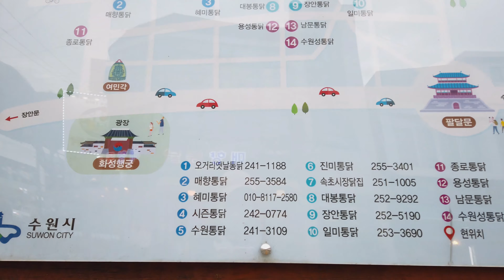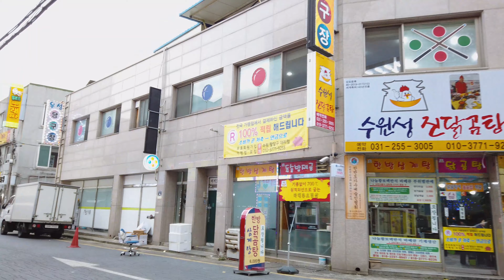[4K] Suwon Hwaseong Fortress Trail Tours Walking along Korean History 수원 화성 성곽길~수원 통닭거리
Let's walk along Suwon Hwaseong Fortress Trail, the flower of Joseon Dynasty's fortress architecture! 오늘의 힐링산책로는 서울근교 경기도 '수원 화성 성곽길' 입니다.

[Suwon Hwaseong Fortress]
Suwon Hwaseong or Hwaseong is a 5.52-kilometer-long fortress road spanning Paldal-gu and Jangan-gu in Suwon, Gyeonggi-do. It was designated as Historic Site No. 3 in 1963 and registered as a UNESCO World Heritage Site in 1997.
Hwaseong Fortress in Suwon was completed in September 1796 after King Jeongjo, the 22nd king of the Joseon Dynasty, moved his father's original needle to Hwaseong in Suwon as a filial piety to Prince Jang Heon.

[수원 화성]
조선 성곽 건축의 꽃, 수원 화성(水原 華城) 또는 화성(華城)은 경기도 수원시 팔달구와 장안구에 걸쳐 있는 길이 5.52킬로미터의 성곽길입니다. 1963년 사적 3호로 지정되었으며, 1997년 유네스코 세계문화유산으로 등록되었습니다.
수원 화성은 조선 제22대 정조대왕이 장헌세자에 대한 효심으로 부친의 원침을 수원 화성으로 옮긴 후 1796년 9월 완공된 성입니다.

[Seoul Traveler's Video Topics]
서울에 숨은 등산로 및 걷기 좋은 이색 산책로를 찾아갑니다.
In Seoul, there are many trails where you can enjoy hiking and taking a walk at any time in the city center. 'Seoul Traveler' usually takes a walking tour to find hidden hiking trails in Seoul. I hope you feel like you are taking a walk while watching this video.The path we walk every day will be a way to feel the beautiful nature in downtown Seoul. And if you tell me where you want to see Korea, I think it will help me make more contents.

[Starting Point] 수원 화성행궁 매표소 /  After getting off at Paldalmun/ Suwonbaek Hospital on bus 3000, it takes 8 minutes on foot